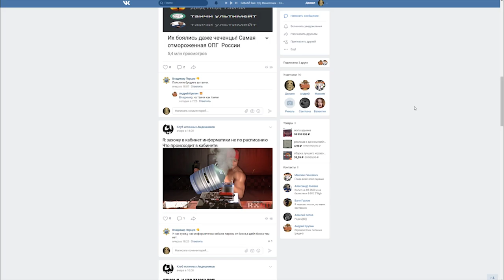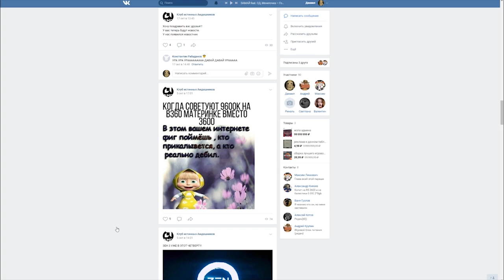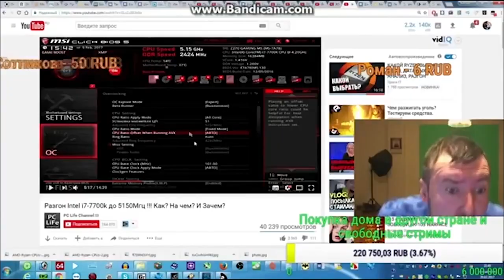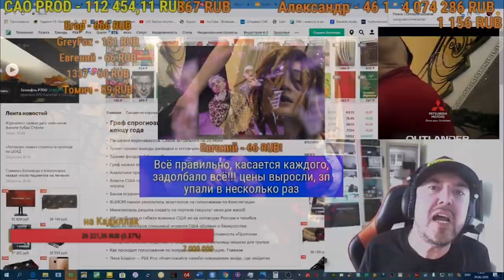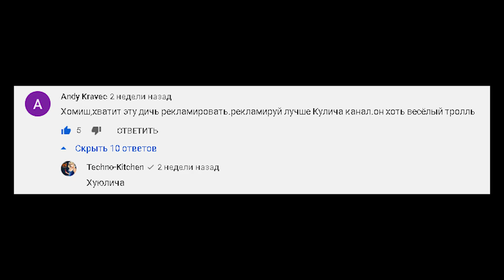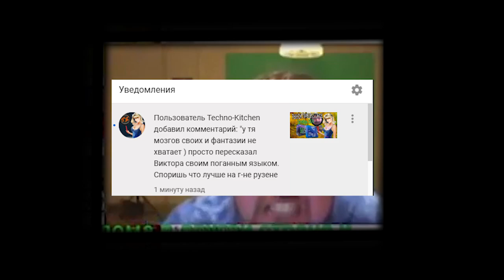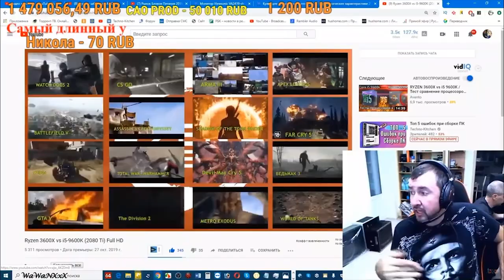Технокнязю 12 лет?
Клуб истинных АМДшников:
Технокнязь, вроде бы взрослый дядька известен своим детским поведением. А может он моложе чем кажется? Пародийный фильм на тему возраста технокнязя и его интелозависимости. Прошлая пародия ему не понравилась. Надеюсь и эта тоже. Зато вам понравится, я точно знаю.
Интернет магазин с выгодными ценами на электронику с доставкой по СПб и пригородам:
Я Даниил Продольный, мой канал о компьютерной технике. Преимущественно от том, как качественно собирать настольные компьютеры, имея максимум производительности за минимум денег. В своих сборках я использую по большей части новое железо, но и в зевонах тоже шарю. Осведомлен во всем, что касается комплектующих ПК. Умею разгонять, даунвольтить и в майнинге тоже понимаю. Жду ваших вопросов.